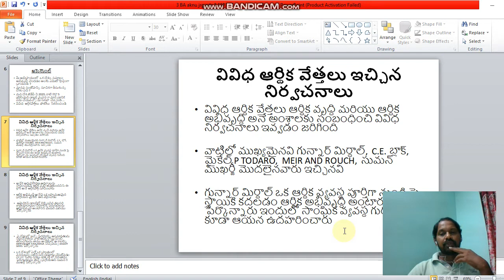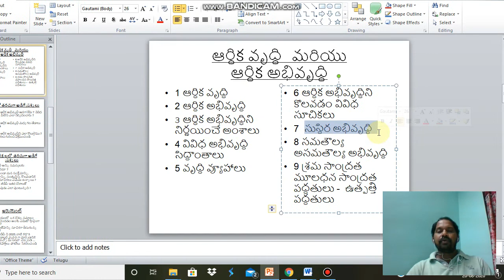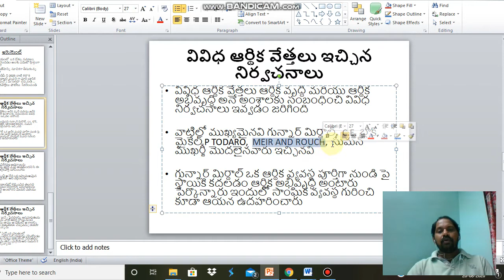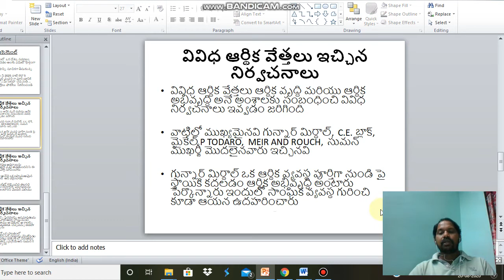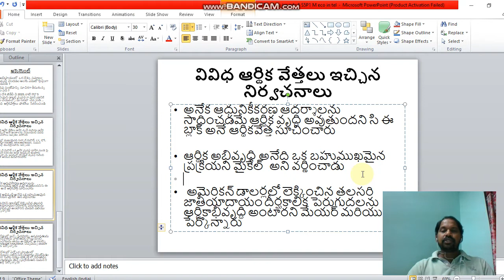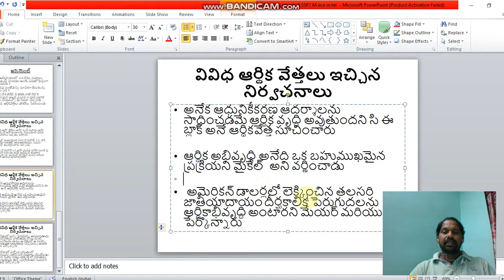3 BA GDC JRG 5S 5P L1 ECONOMICS TM PART 2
3 BA GDC JRG 5S 5P L1 ECONOMICS TM PART 2